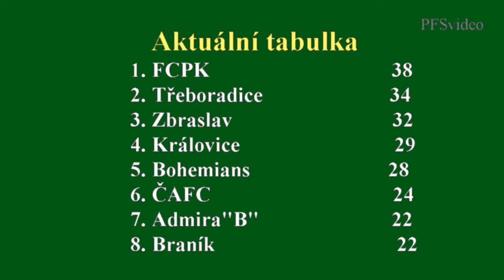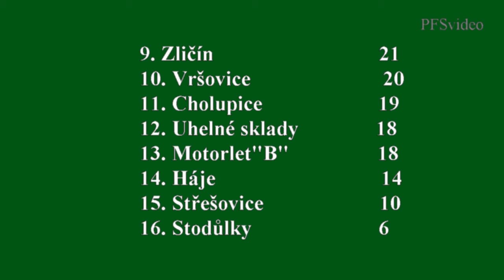Pražská teplárenská přebor mužů 2015/2016 16.kolo